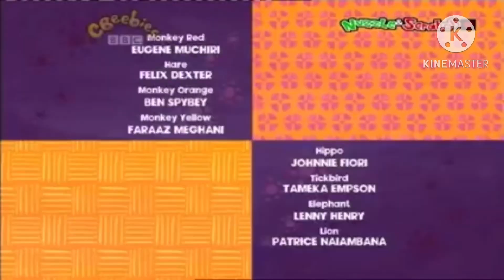Tinga Tinga tales Why hare hops in Faster